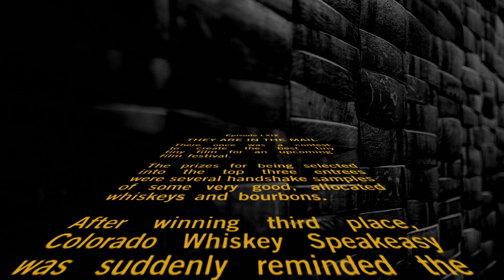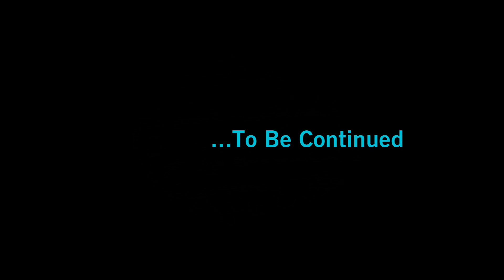They Are In The Mail... The USPS never fails...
When sending handshakes (or samples) do not send them in the mail...